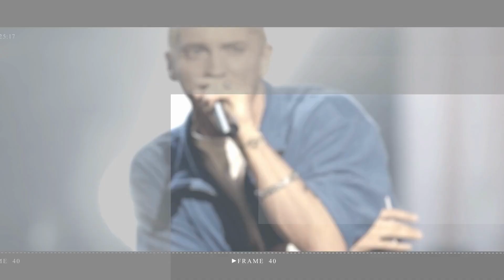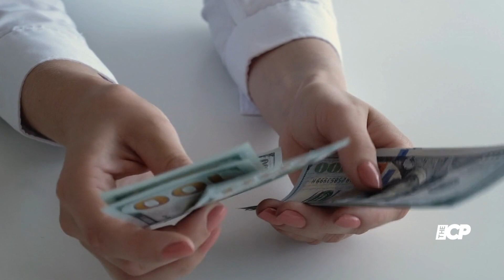Holly Madison Talks Scandal In 'Playboy Murders' Trailer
Playboy models haven't held back about the trauma they endured during their years at the Playboy Mansion, but the teaser trailer for ID's upcoming series The Playboy Murders proves things are even darker than they led on.